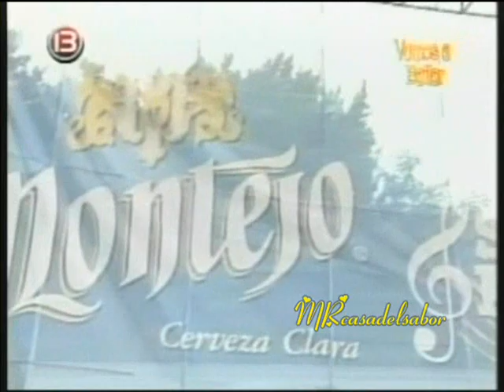JUAN CARLOS Y SU BOMBA '' Cumbia Tachi